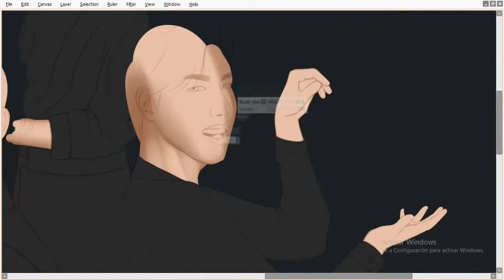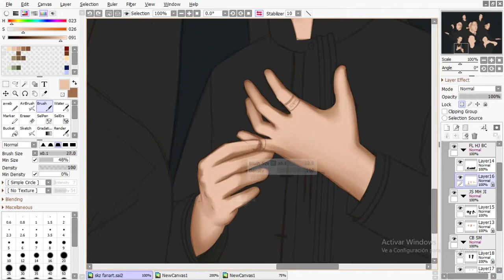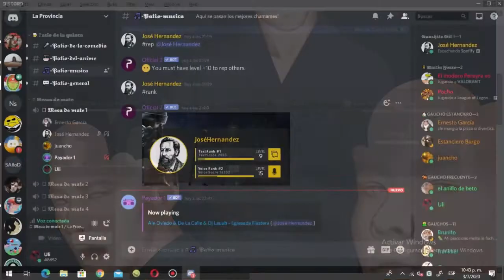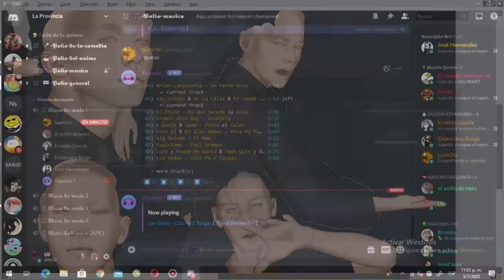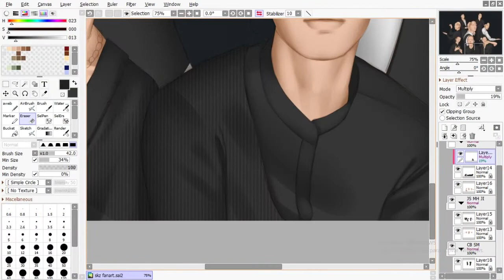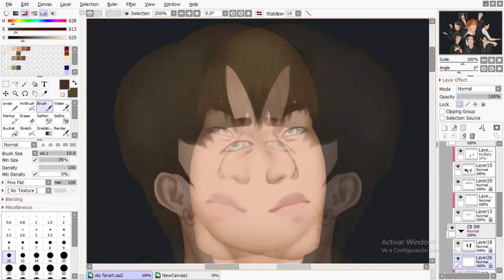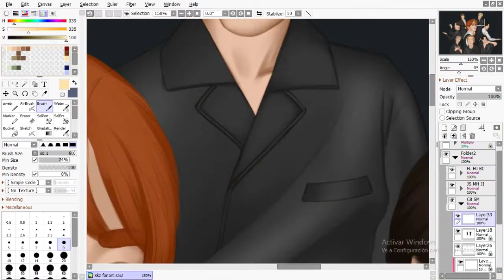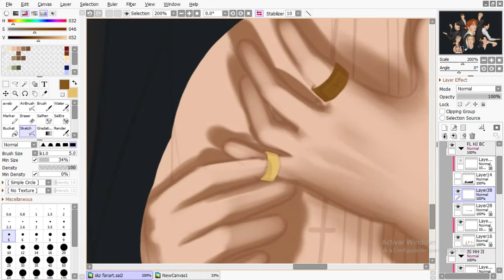Speedpaint - Stray Kids' God's Menu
I finally did a fanart of skz :D I wanted to give Minho the spotlight he didn't have in the MV, and I think I did a good job! Also, I love how they turned out, specially Minho and Jeongin.